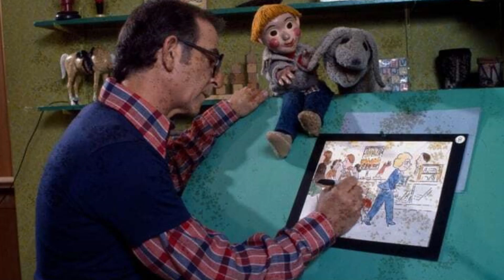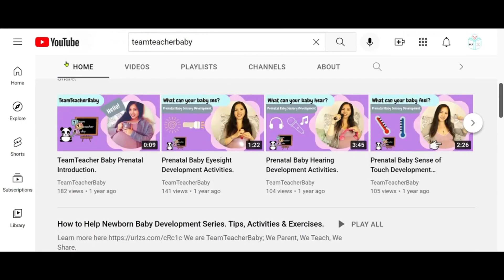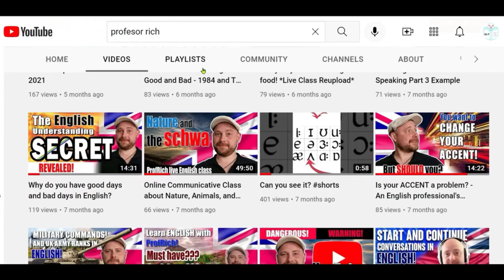Mr. Dress Up React - Teachers Break Down the Educational Benefit | Reaction, Insights & Analysis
Teaching professionals Neil and Rich react to 'Mr. Dress Up' - a TV Show hosted by Ernie Coombs. The Canadian children's show, Mr. Dressup. Featuring the gentle and imaginative Mr. Dressup, played by Ernie Coombs, the show captivated young audiences with its focus on creativity, play, and learning through storytelling and crafts. We give our expert opinion on the scenes in the TV programme.

Video Chapters:
Introduction: 0:00
Mr Dress Up Teaching Scene Break Down: 0:56
Mr Dress Up Teaching Scene  Reaction & Analysis: 06:20